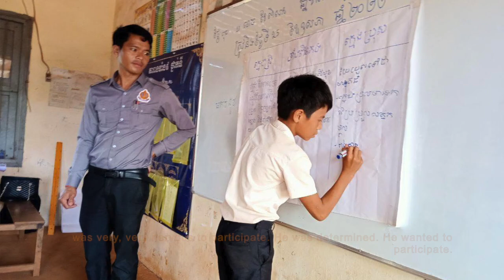Teach to Inspire: Cambodian Teacher Inspires Students with Menstrual Health Lesson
A male Cambodian teacher confidently educates his students about menstrual health, inspiring the young boys in his class to support their female classmates.

Photos provided by Days for Girls International and Cambodia Rural Students Trust: Project G from across Cambodia.